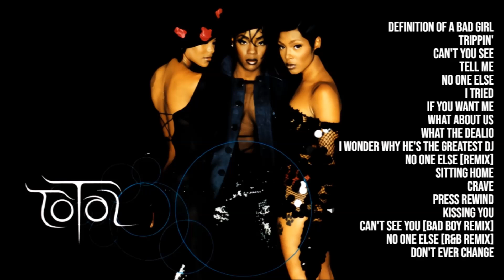TOTAL playlist GREATEST HITS, REMIXES AND MORE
O's DEFINITION OF A BAD GIRL: TOTAL playlist GREATEST HITS, REMIXES AND MORE

Definition Of A Bad Girl
Trippin'
Can't You See
Tell Me
No One Else
I Tried
What the Dealio
I Wonder Why He's The Greatest DJ
No One Else [Remix]
Sitting Home
Crave
Press Rewind
Kissing You
Can't See You [Bad Boy Remix]
No One Else [R&B Remix]

Total is an American R&B girl group and one of the signature acts of the BadBoyRecords imprint during the mid-1990s. The group consists of founding members Kima Raynor, Keisha Spivey, and Pamela Long. Total is best known for their feature on Mase's "What You Want", as well as their hits "Kissin' You", "Can't You See" (featuring The NotoriousBIG.), and "What About Us?" and "Trippin'", both featuring MissyElliott. Long also sung the chorus of The Notorious B.I.G.'s hit song "Hypnotize", although she was not officially credited. Total made their first appearance singing the hook on The Notorious B.I.G.'s debut single, "Juicy", widely considered one of the greatest hip-hop songs of all time.